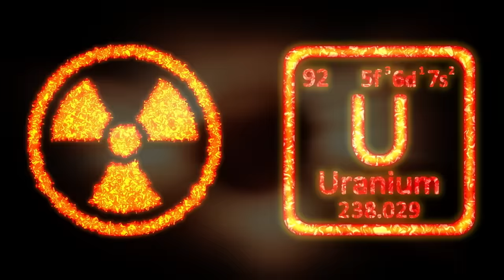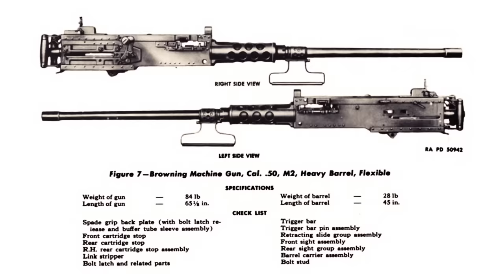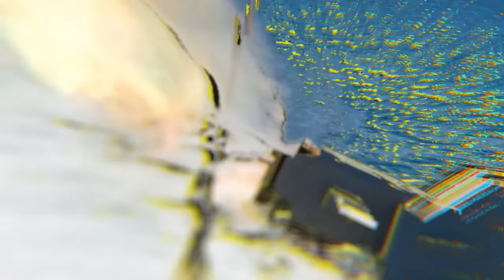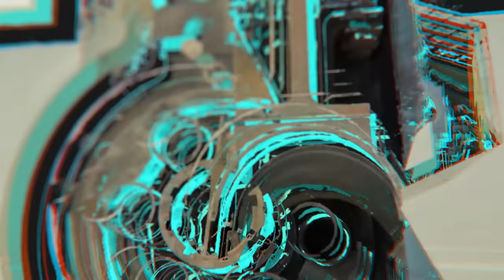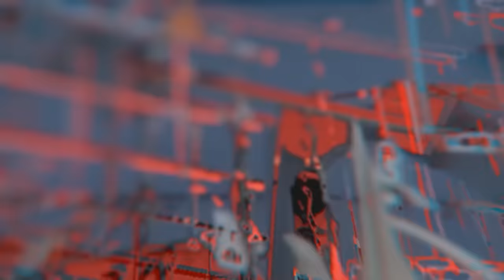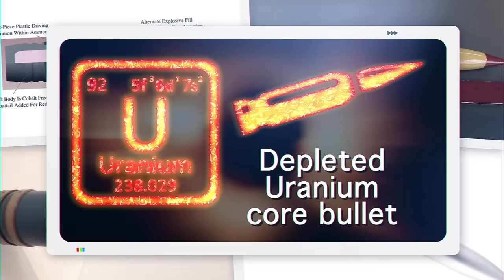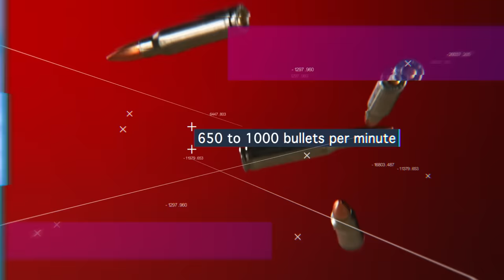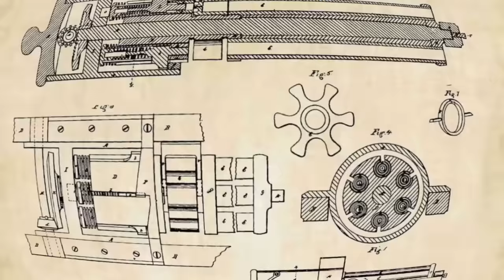The Ten Most Powerful Machine Guns In The World!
Modern military technology is impressive. Abrams tanks, which are in service with the US Army, have an armour that is fortified with depleted uranium! A high-tech guidance system can take into account not only the type of weaponry being used, but even correct itself against the wind! Against a background of such technology, machine guns seem unimpressive, perhaps even ordinary in comparison? But some of the most powerful machine guns can tear through in even the most heavily armoured vehicles!